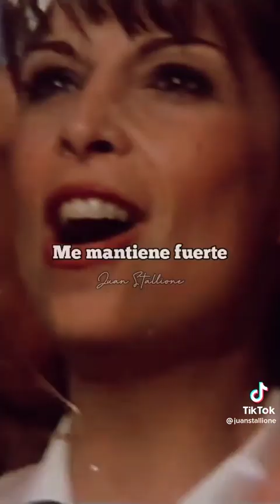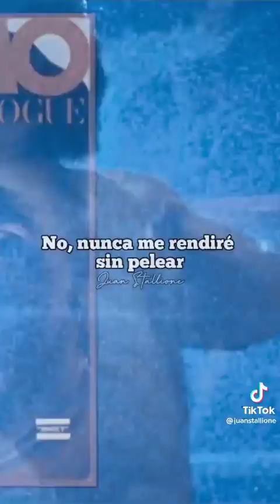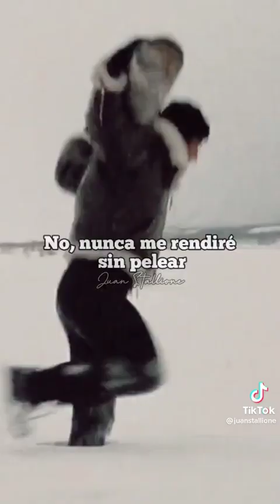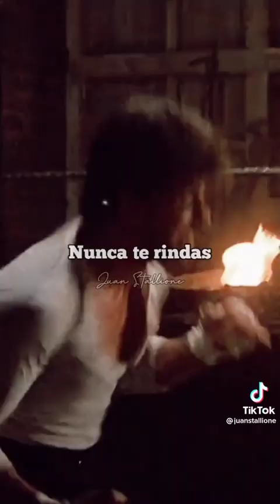NUNCA TE RINDAS - MOTIVACIÓN ROCKY